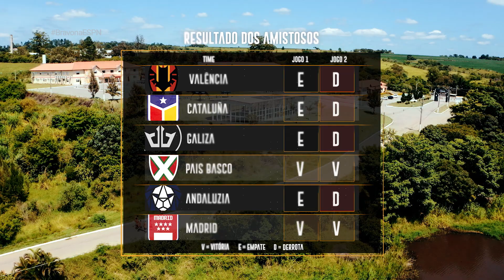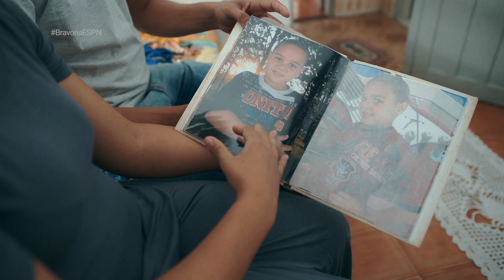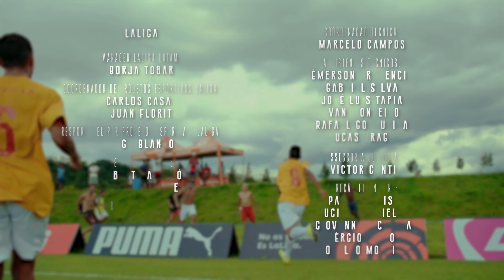EP.05 BRAVO! REALITY COMPLETO | A LUTA CONTINUA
Chegamos na metade da jornada com os últimos jogos amistosos a serem disputados. Os times começam a se entender mais e a cobrança também aumenta. Ao final dos jogos, cada equipe teve que cumprir uma tarefa para conseguir abrir a caixa misteriosa.
E antes da disputa começar para valer, os meninos tiveram momentos de descontração no refeitório com apresentações e muita cantoria.

O Bravo é uma produção do Grupo LX em parceria com a LaLiga